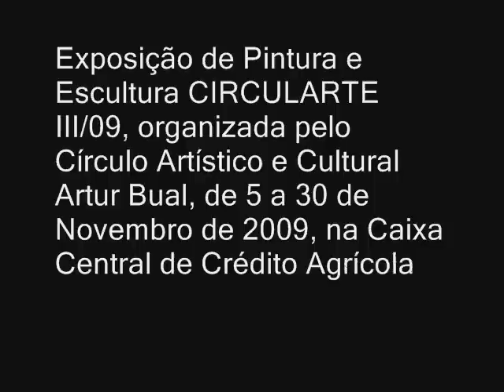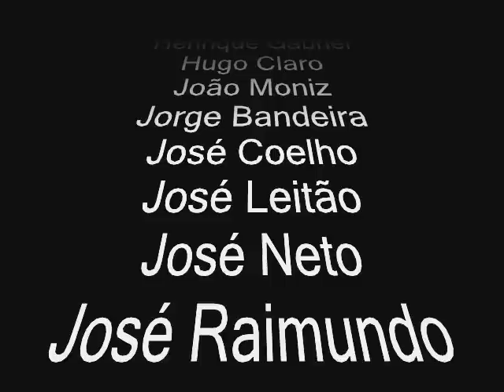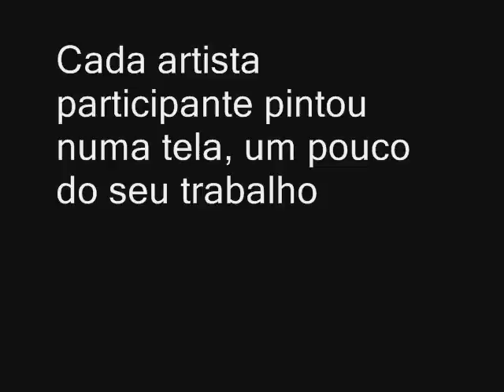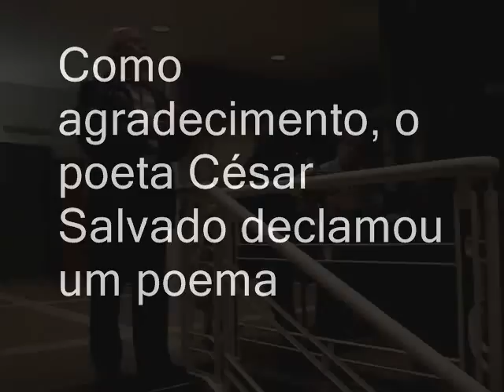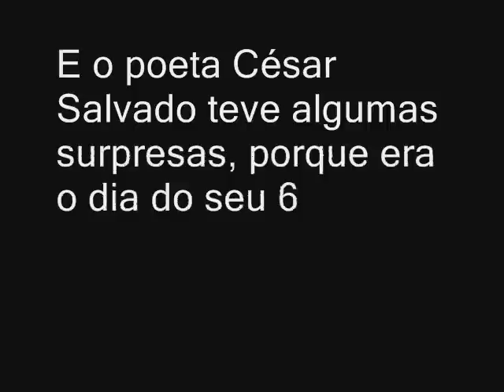CIRCULARTE III 09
Exposição de Pintura e Escultura CIRCULARTE III/09 de 5 a 30 de Novembro de 2009, organizada pelo Círculo Artístico e Cultural Artur Bual e pelo Centro de Cultura e Desporto do Crédito Agrícola, na  Caixa Central de Crédito Agrícola Mútuo. Artistas  Pintura:
Escultura:
Abílio Febra, António Magina, Arlindo Arez, Carlos Andrade, José Eliseu, Luis Fernandes, Moisés Preto.
Momentos de Poesia por César Salvado
Música de Joaquim Barata (Viola) e Joaquim Caeiro (Bandolim)
e José Coelho (Guitarra)